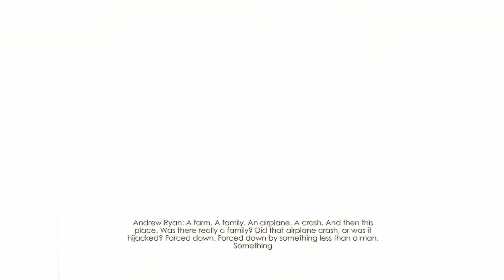Our Journey to Becoming Daddy Pt. 20 - Bioshock Playthrough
What’s small and red and has a rough voice?

A hoarse raddish!